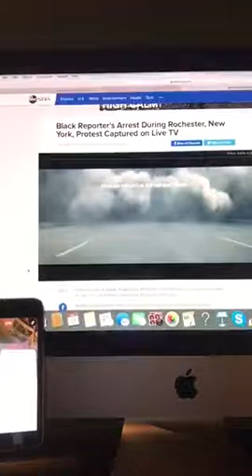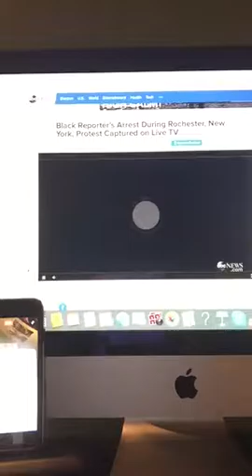The Riley King Newscast